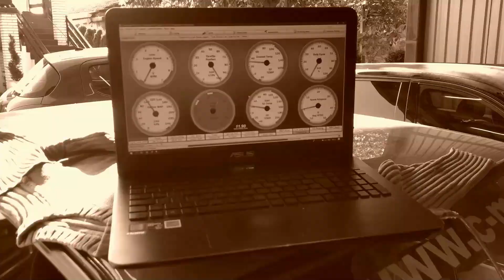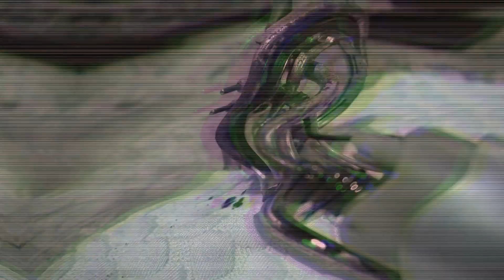BMW E30 M40 turbo upgrade part 2 fuel system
Time for more fuel!!!
We are replacing stock fuel pump with Walbro GSS342 255l/
and old volvo injectors with siemens deka 630cc